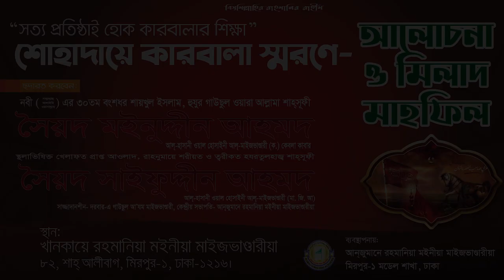মাইজভাণ্ডারী মিলাদ ও জিকির | Maizbhandari Milad & Zikir | Syed Saifuddin Ahmed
শোহাদায়ে কারবালা স্মরণে
আলোচনা মিলাদ মাহফিল | মাইজভাণ্ডারী মিলাদ ও জিকির
আলহাজ্ব শাহ্‌সূফী সৈয়দ সাইফুদ্দীন আহমদ আল-হাসানী ওয়াল-হোসাইনী আল-মাইজভাণ্ডারী
Alhaj Shah Sufi Syed Saifuddin Ahmed Al-Hasani Wal-Hussaini Al-Maizbhandari

This is official @YouTube    channel of the 31st Decedent of Holy Prophet Muhammad (SAW) Imam-E Ahle Sunnat Shahsufi SYED SAIFUDDIN AHMED Al-Hasani Wal-Hossaini (M.J.A) present Imam of Darbar-E Gausul Azam Maizbhandari Fatikchari, Chittagong.

Internet Partner:
AAMRA NETWORKS

Media Partner:
SUFISTV
SUFIBARTA